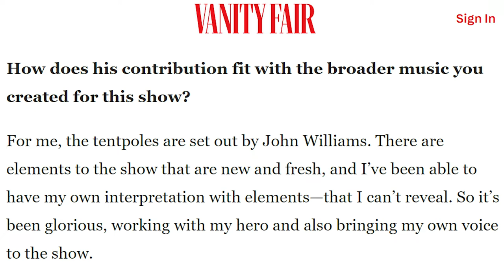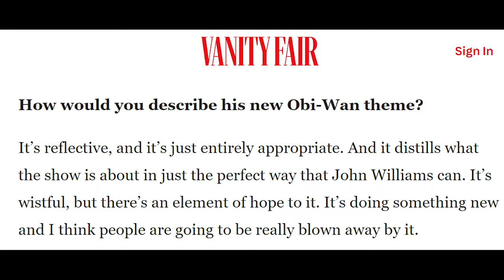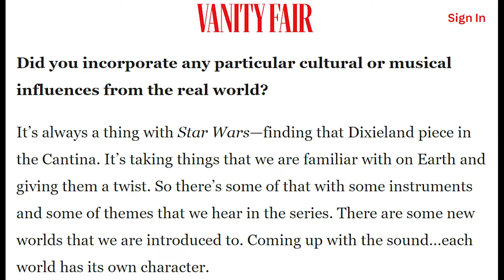NATALIE HOLT comes to Star Wars as OBI-WAN KENOBI Composer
A few weeks ago, we finally discovered that composer Natalie Holt is the composer for the upcoming Kenobi series so I wanted spend some time today explaining who she is to those who may not know.